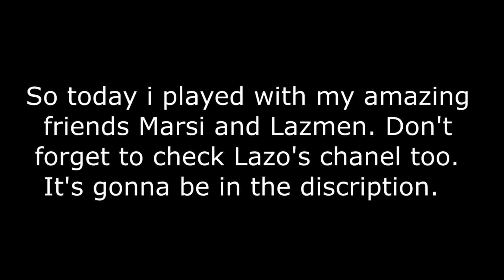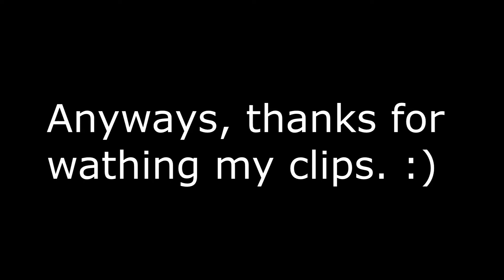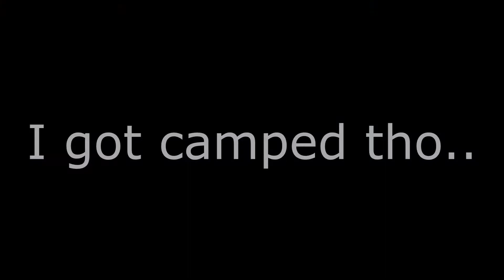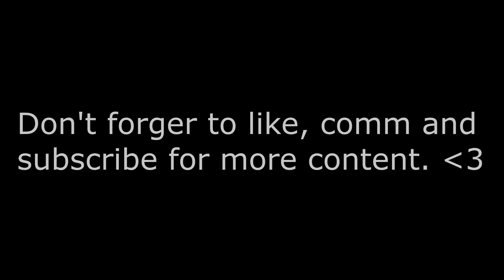MY OLD DBD Clips! #1 2020-2021 [MAKU]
Hello everyone and welcome to my new video. Today, it's gonna be our best clips we had in DBD. :) It would much help me with my content. :D I love a'all.

Ahoj všichni a vítejte u mého nového videa. Dnes to budou nejlepší clipy, co jsme v DBD měli, tak doufám, že se vám to bude líbit. :) Moc mi to pomůže s contentem. :D Mám vás moc ráda.

Kanály (CZ/SK)